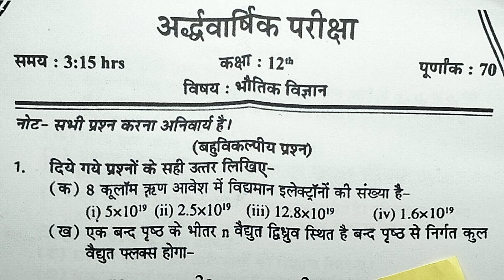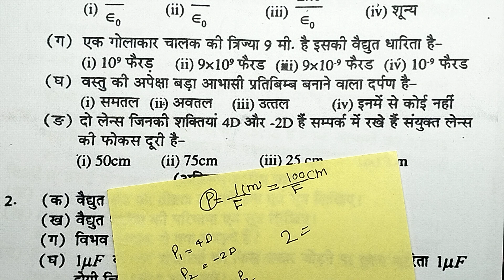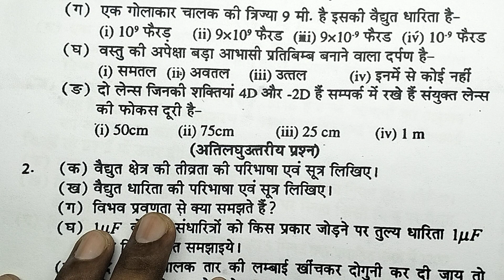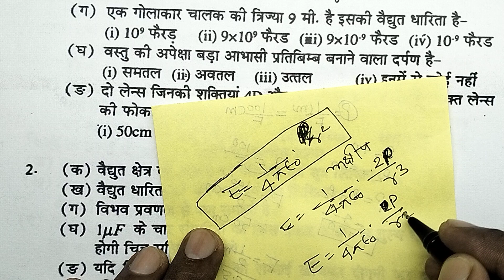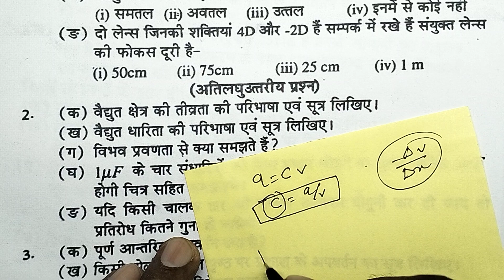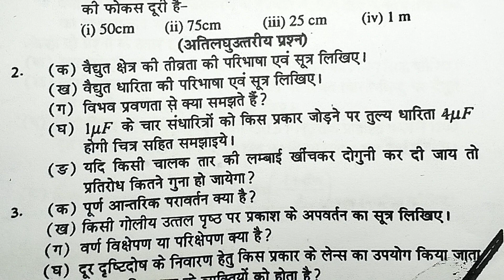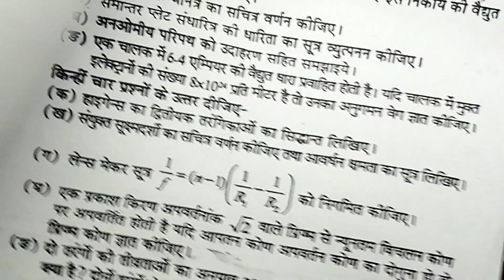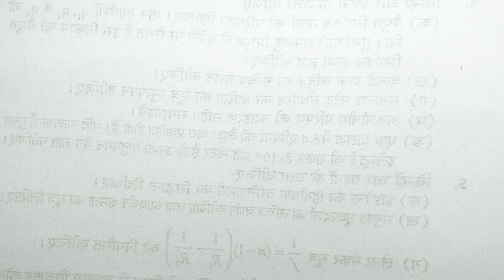class 12th physics half yearly paper 2023-24 answer Key|| 12th physics ardhvaarshik Pariksha paper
class 12th physics half yearly paper 2023-24, class 12th physics ardhvaarshik Pariksha paper 2023-24

class12thphysicshalfyearlypaper2023-24
class12thphysicsardhvaarshikParikshapaper2023-24
class12thhalfyearlypaper2023-24